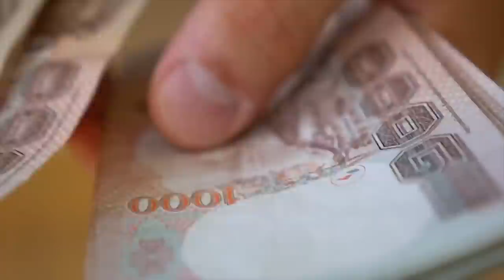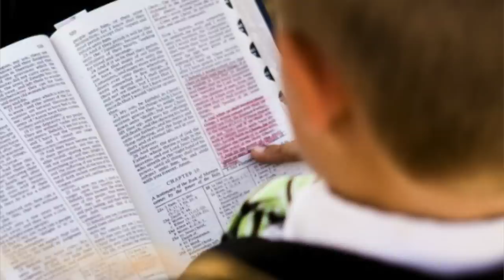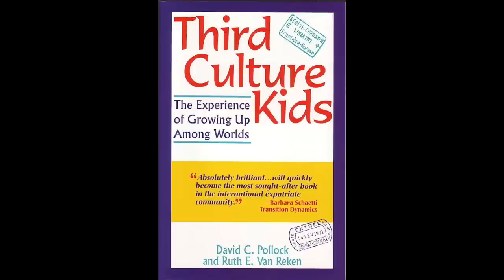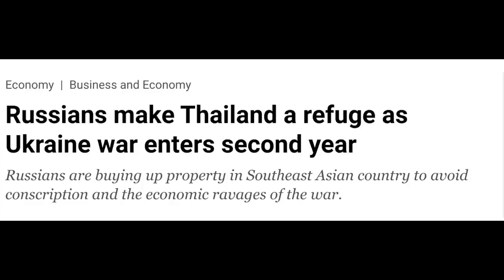22 Types of Foreigners in Thailand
Thailand attracts a huge range of foreigners all coming for different reasons!
Did I miss any types?